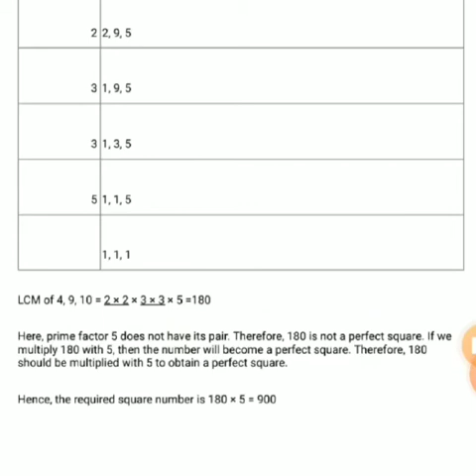Class 8 maths ncert | Chapter 6 | Exercise 6.3 | Question 9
In this video Question 9 is explained for both Hindi and English medium students

Resolution